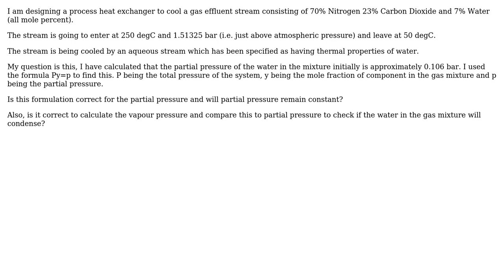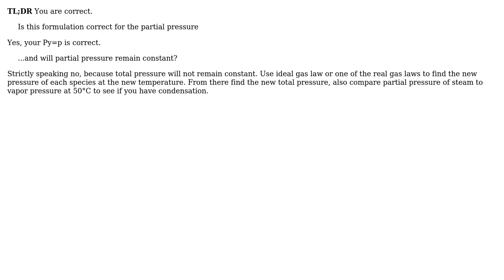Engineering: Heat Exchanger Design- Cooling a gas mixture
With thanks & praise to God, and with thanks to the many people who have made this project possible! | Content (except music & images) licensed under CC BY-SA | Music | Images & others | With thanks to user mart user Kevin Reid user E. Mackel and the Stack Exchange Network Trademarks are property of their respective owners. You are responsible for your own actions.